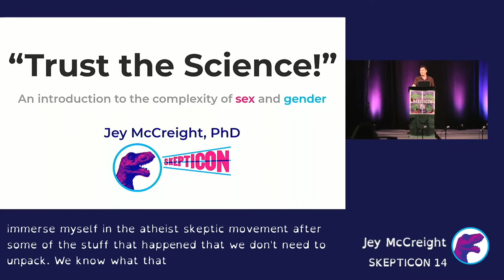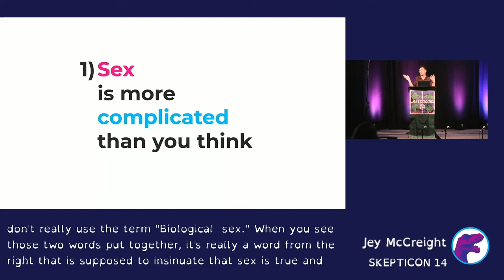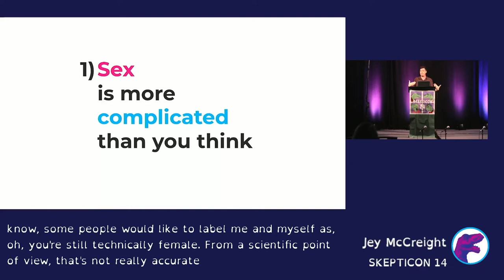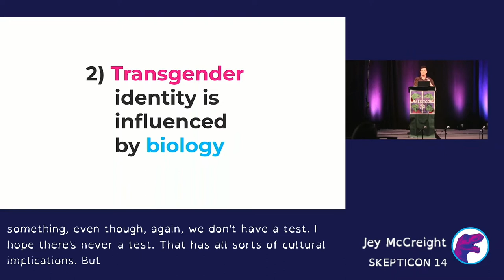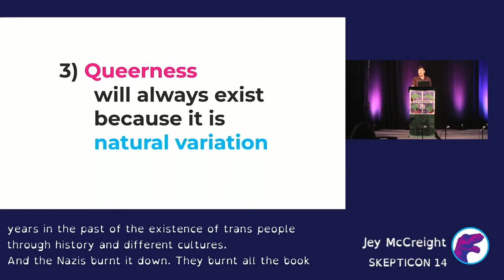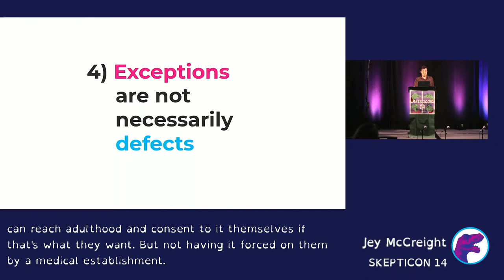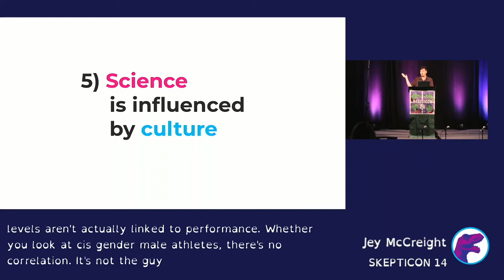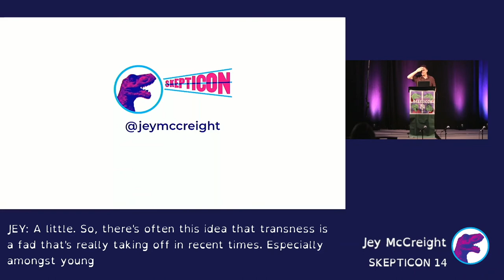SK14 - Jey McCreight - Trust the Science!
Jey McCreight took us on a brief tour of the complicated science that underlies sex and gender. They talked about the ways binaries aren't the best model for our data, and the choices we make when determining what that data means in society.

Help us pay off our legal debt!

Filmed live at St Louis Union Station Hotel